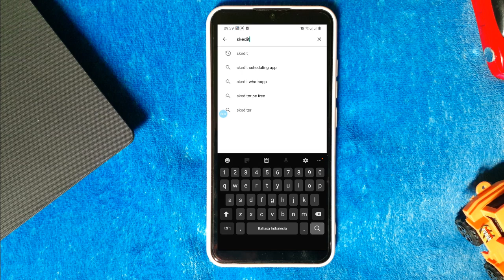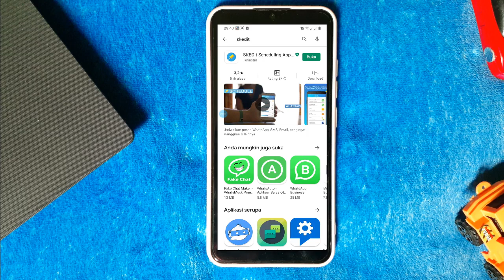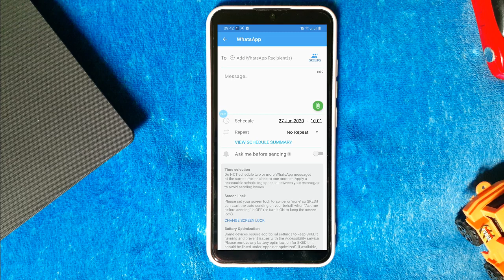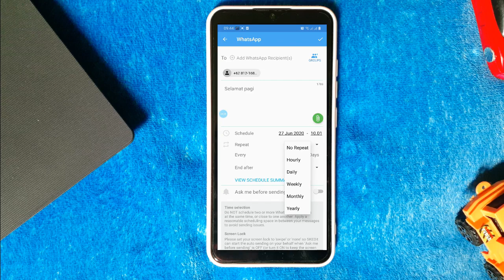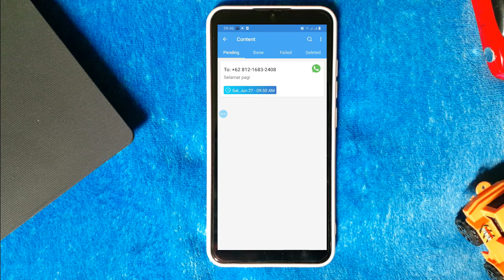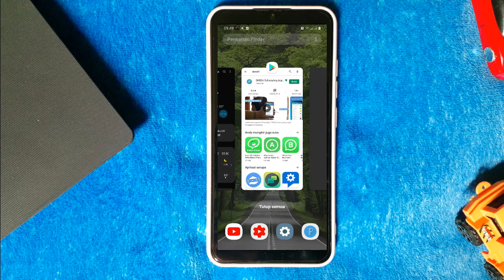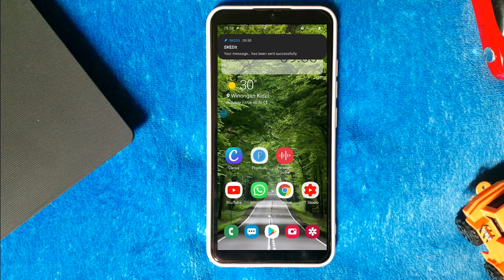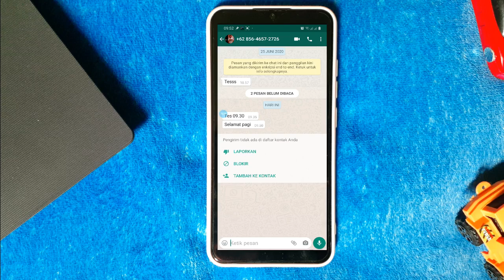Cara kirim pesan whatsapp terjadwal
Divideo kali ini aku akan share pada kalian Cara kirim pesan whatsapp terjadwal
Semoga bermanfaat , dannn kalau kalian merasa video ini bermanfaat silahkan kalian share video ini ke sosial media kalian dan Subscribe Channell ini ... dan kalau kalian merasa video ini tidak bermanfaat silahkan kalian share juga karena mungkin tidak bermanfaat buat mu tapi bermanfaat buat teman2mu .